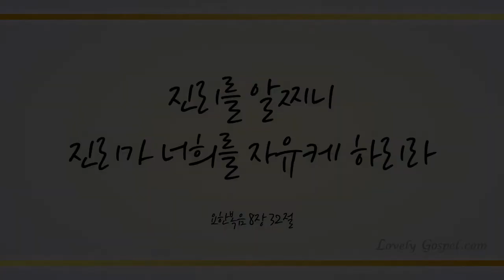내 진정 사모하는 (I Have Found a Friend in Jesus, 88장) - 김예원 (Kim Yewon)/(Piano: 진정은)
샬롬~♡

찬송  645곡 중 러블리 가스펠의 45번째 찬송곡으로 소프라노 김예원의 ‘내 진정 사모하는 (찬송가 88장)' 들려 드립니다.

이 땅 위에 비길 것이 없는 우리를 찾아오신 하나님 예수 그리스도의 영적 능력에 순종하여 율법의 요구도 온전히 받아들이는 참다운 하나님 자녀로 성장하게 하셨음에 감사드립니다~♡율법의 완성 예수는 그리스도~!!